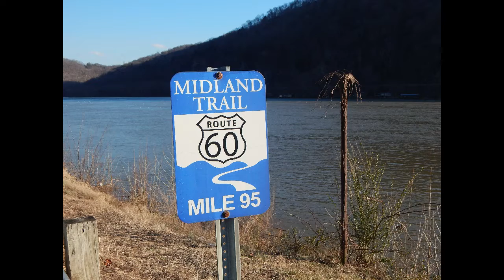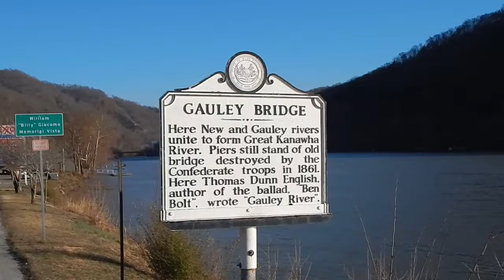Oh Sunny Day! Drive to see a friend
This day was good for my soul.  The sun was shining, the air warm and the companionship was amazing.  I love these days.
I had so much video of my hour drive through the West Virginia mountains- way too much to show- but it was just gorgeous.  I got to hang out with my beautiful friend and she took me to one of her favorite places near her home.  I didn't record it, but I also got to share my love of bible journaling with her.

It's been neglected since I've begun vlogging, but it has our story and a bit of what we've been up to in the past.

If you'd like to send support for our channel: